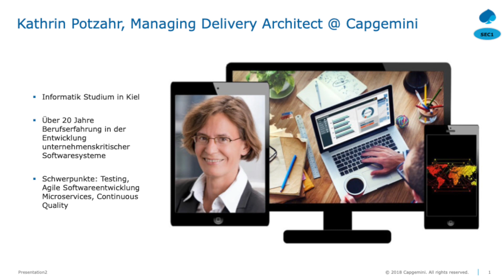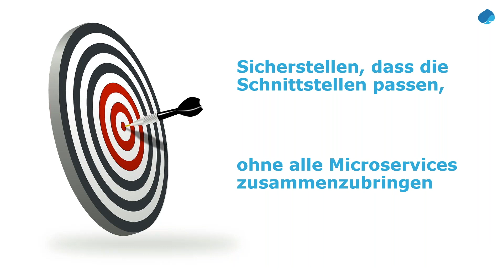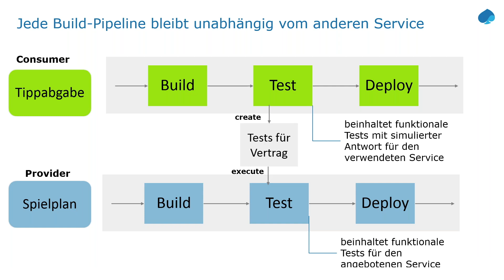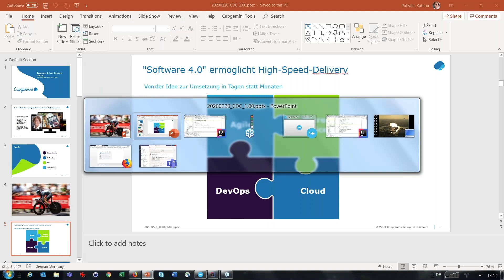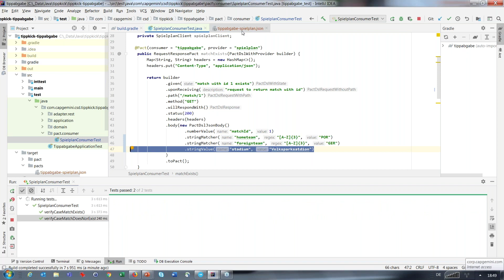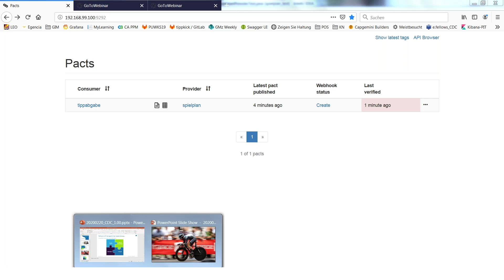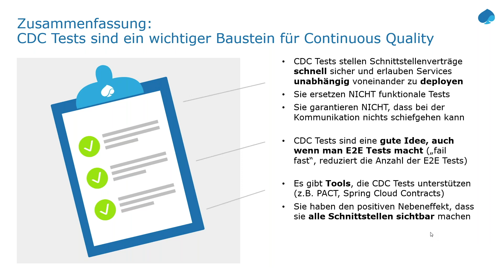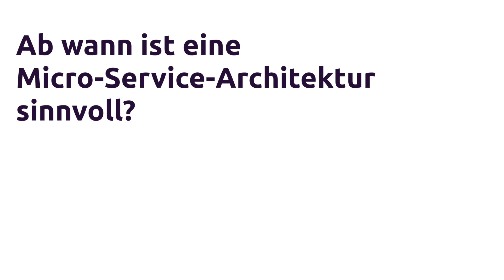Consumer-driven Contract Testing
Software-Entwicklung erfordert nicht nur Schnelligkeit, sondern auch hohe Qualität. Um dem zu begegnen, wendet Capgemini unter anderem das Software-Testverfahren Consumer-driven Contract Testing an. Wie das genau funktioniert und welche Tools dabei unterstützen, erfahren Sie in der Webinar-Aufzeichnung von Capgemini mit Managing Delivery Architect Kathrin Potzahr.